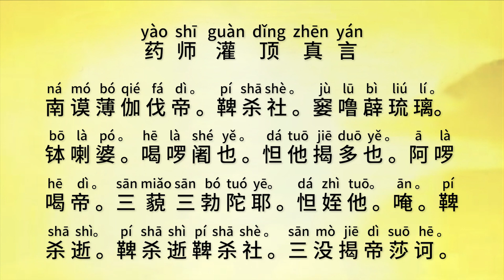《药师灌顶真言》经文念诵合集 慢速教念视频清晰版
药 师 灌 顶 真 言

ná  mó bó qié  fá  dì 。    pí shā shè 。
南 谟 薄 伽 伐 帝 。 鞞 杀 社 。
jù  lū  bì  liú  lí 。   bō  là  pó 。  hē  là  shé yě 。
窭 噜 薜 琉 璃 。 钵 喇 婆 。 喝 啰 阇 也 。
dá  tuō jiē duō yě 。   ā  là  hē  dì 。
怛 他 揭 多 也 。 阿 啰 喝 帝 。
sān miǎo sān bó tuó yē。  dá zhì tuō。  ān 。pí shā shì。
三 藐三 勃 陀 耶 。 怛 姪 他 。 唵 。鞞 杀 逝 。
pí shā shì pí shā shè 。     sān mò jiē dì suō hē 。
鞞 杀 逝 鞞 杀 社 。 三 没 揭 帝 莎 诃 。